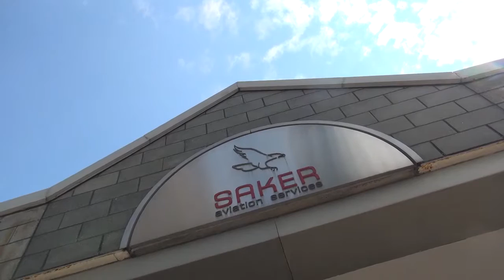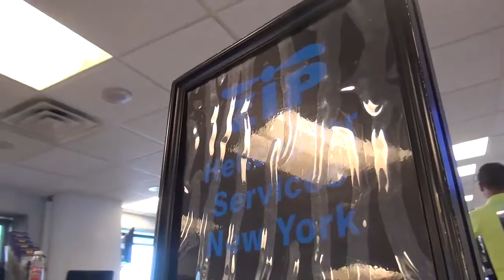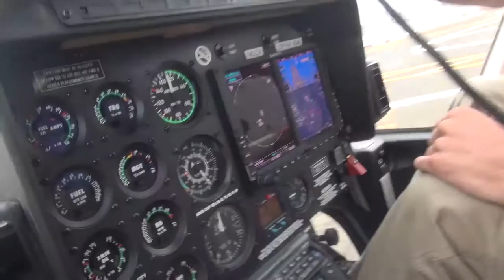09 10 16 6 KEOLAKHONG MH